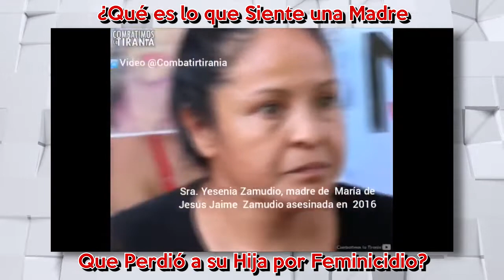¿Que siente una madre que perdió a su hija?